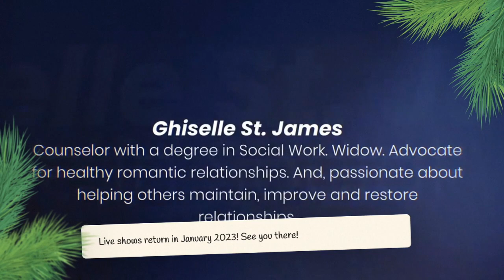Bible, Cufflinks & Stilettos Christmas Intro